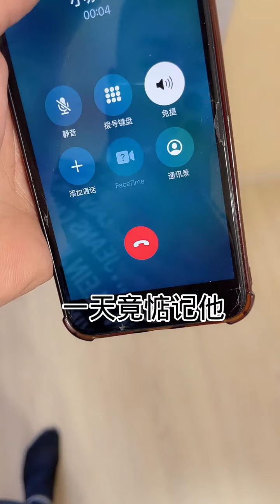（048)跟俄罗斯小姨子在家，一起玩跷跷板。俄罗斯美女